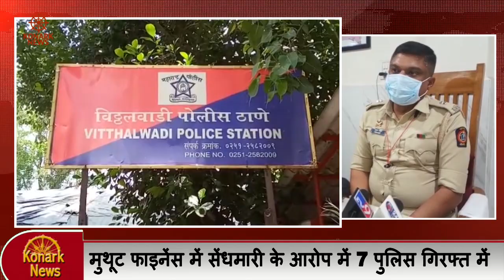मुथूट फाइनेंस में सेंधमारी के आरोप में 7 पुलिस गिरफ्त में